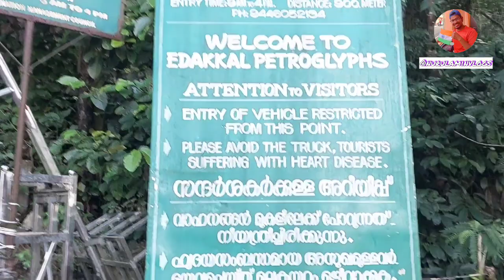My First Day In KERALA || Vlog 1 || Nurul Amin ♥️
My first Vlog In Kerala ||Nurul Amin

Wayanad  District  :

Wayanad is a rural district in Kerala state, southwest India. In the east, the Wayanad Wildlife Sanctuary is a lush, forested region with areas of high altitude, home to animals including Asiatic elephants, tigers, leopards and egrets. In the Ambukuthi Hills to the south, Edakkal Caves contain ancient petroglyphs, some dating back to the Neolithic age.

Best tourism  place

1. Banasura Sagar Dam
2. Edakkal Caves
3. Chembra Peak
4. Thirunelli Temple
5. Lakkidi View Point
6. Soochippara Falls (Sentinel Rock.    Waterfall)
ki
7. Pookot Lake
8. Banasura Hill
9. Thrissillery Shiva Temple
10. Kanthanpara Waterfall
11. Neelimala View Point